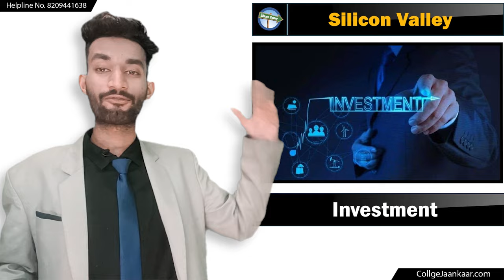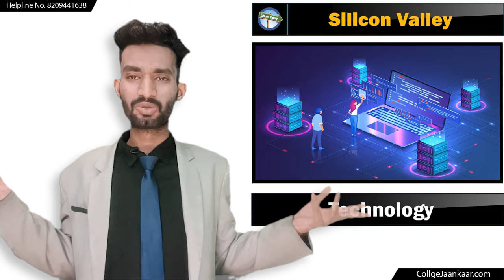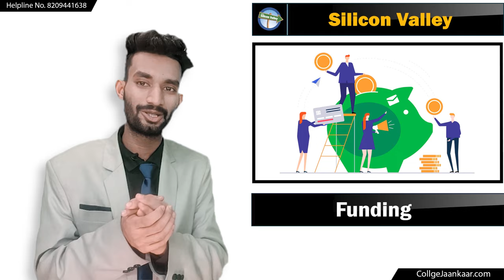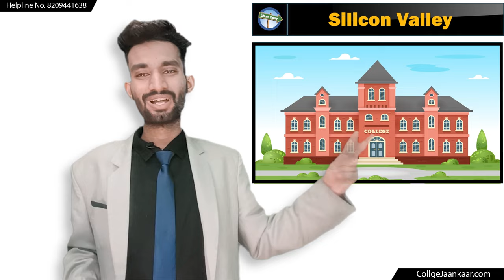Low Rank मैं Admission कैसे मिलेगा | How to Get admission In Colleges At Low Rank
Tips for getting into top engineering colleges with low ranks
Boosting your chances for CSE branch admission with low rank
Low rank engineering colleges
Top engineering colleges admissions
CSE branch at low rank colleges
Engineering college admissions
Low rank engineering college admissions
Best engineering colleges for CSE
Top colleges for CSE branch
Engineering college ranking
Choosing the right engineering college
Engineering college admissions process
CSE branch opportunities
Engineering college fees
Affordable engineering colleges
Low rank engineering college placements
Engineering college infrastructure
Importance of faculty in engineering colleges
Engineering college campus life
Engineering college student experiences
CSE branch curriculum
Scope of CSE branch in low rank colleges

Engineering college scholarships for economically weaker sections
Co-curricular activities in low rank engineering colleges
Hackathons and coding competitions in CSE branch
Accreditation bodies for engineering colleges
Engineering college rankings based on student reviews